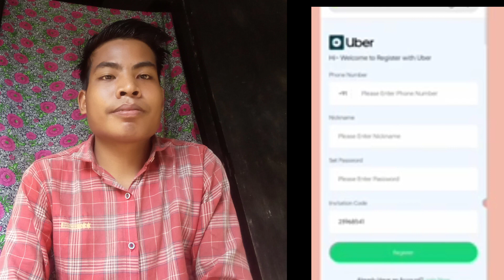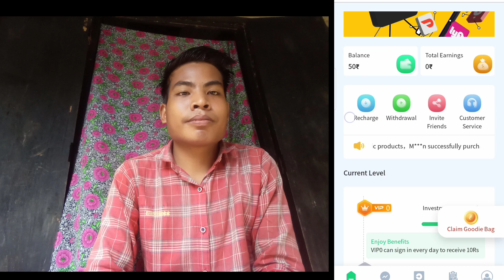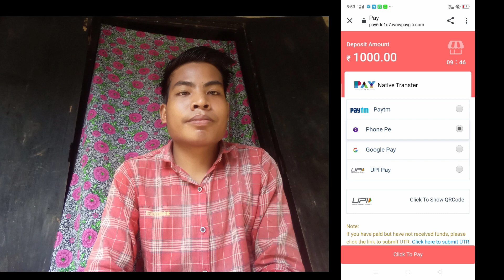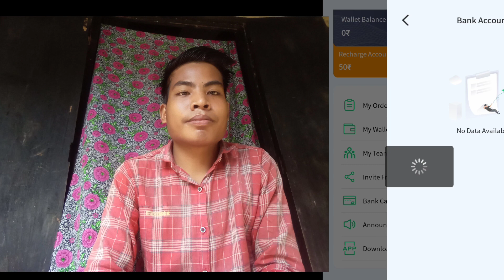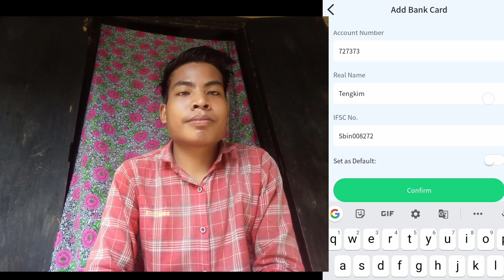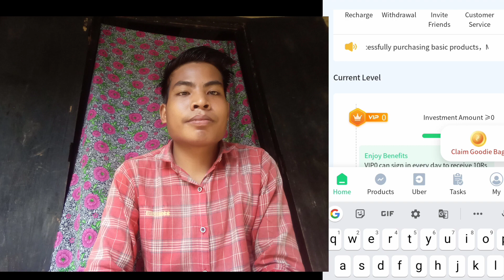Gital app tangka kamai nakode Uber app